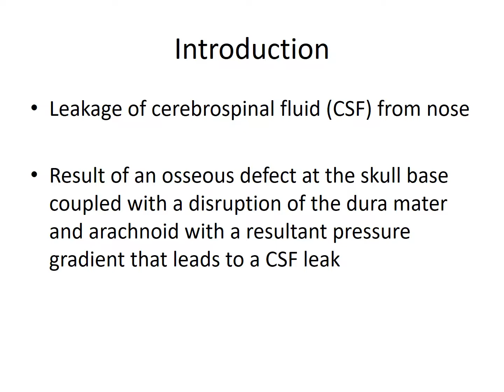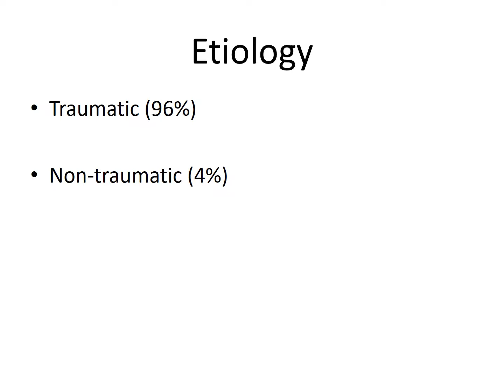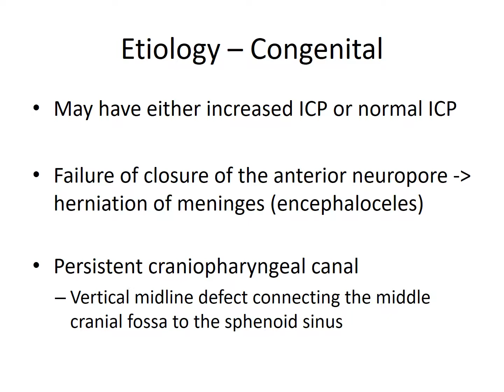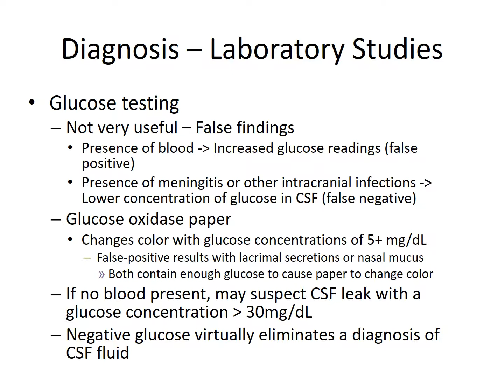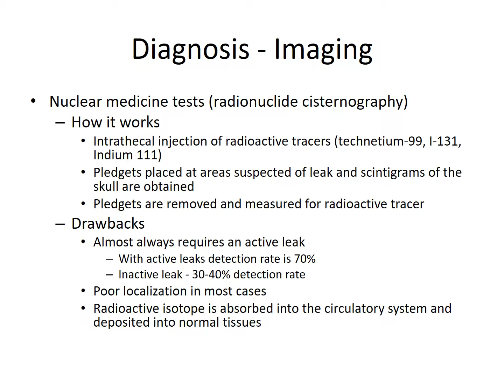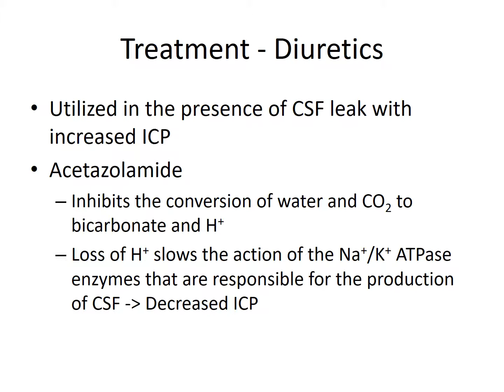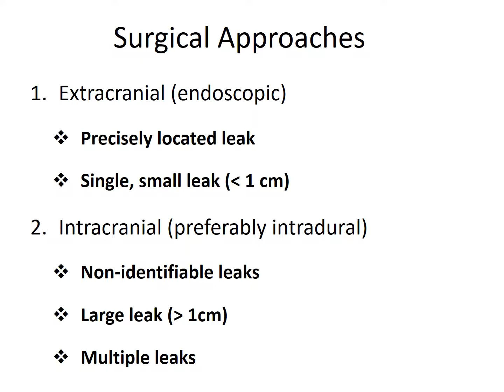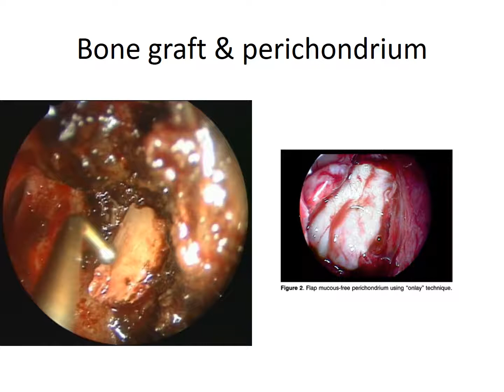CSF rhinorrhoea (for postgraduate ENT students)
Lecture series in Otorhinolaryngology, Head & Neck Surgery

These video lecture notes are help in revision to postgraduate students in ENT.
I will be adding different lectures in fields of ENT as time goes on.
References are from authentic textbooks in ENT like Scott Brown, Cumming's etc.

#* “I claim no rights to the materials posted here.  If you believe material has been used in an unauthorized manner, please contact.”

otorhinolaryngology, otolaryngology, rhinology, head & neck surgery, undergraduate students, ent, postgraduate students, lecture notes